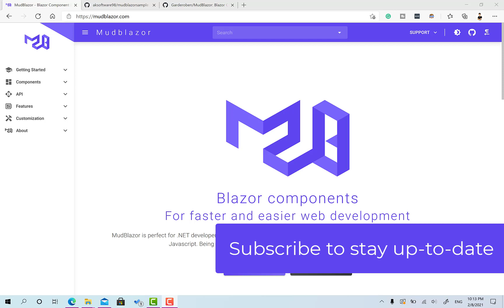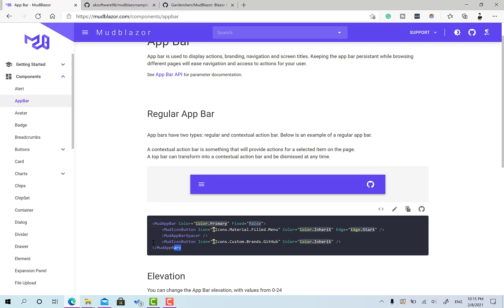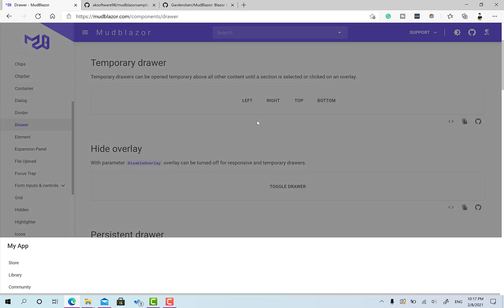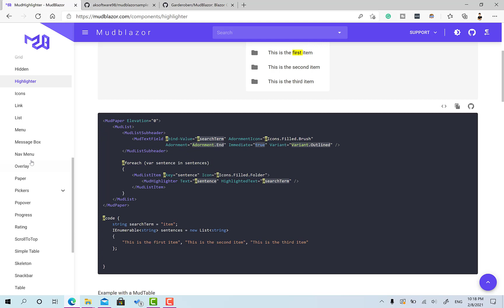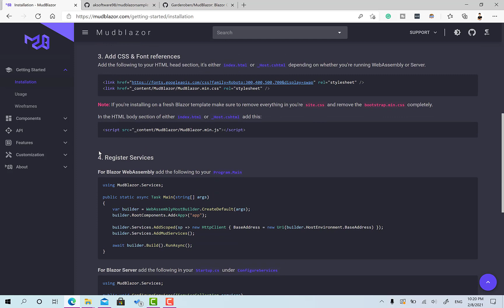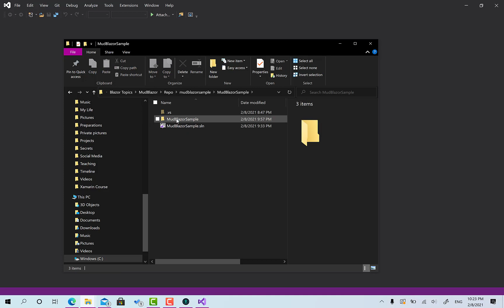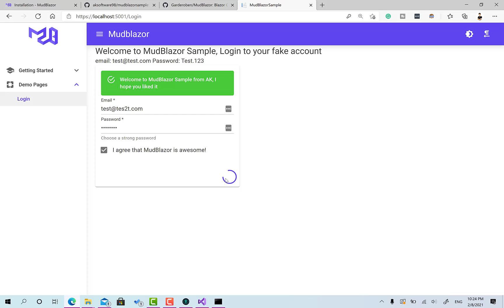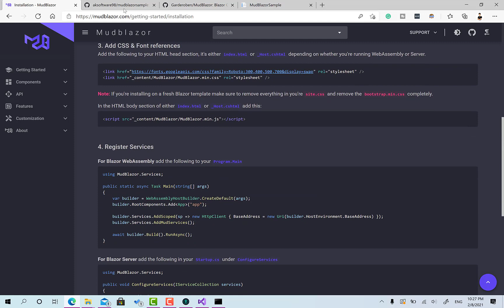The Best Blazor UI Components? Let's Get Started with MudBlazor UI for Blazor | Blazor Topics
MudBlazor is new UI components for Blazor based on Google's Material Design, it is very easy to use and full of components that make it enterprise-ready components, the developers behind that did a very great job check out the documentation here: